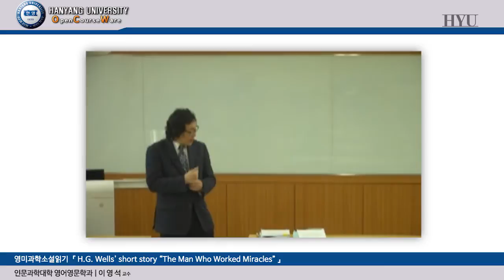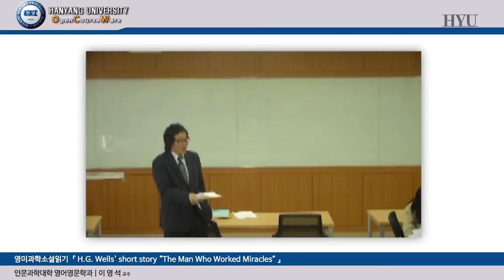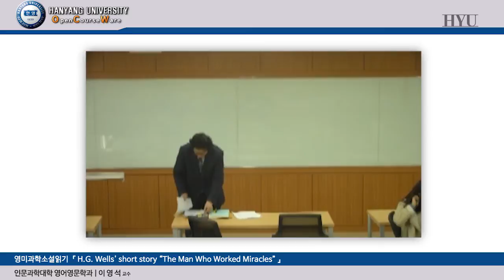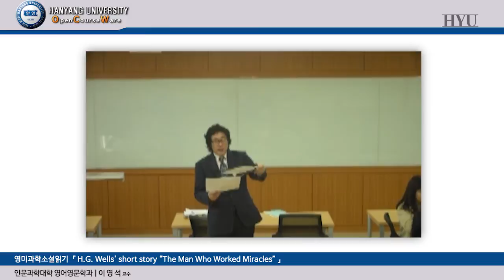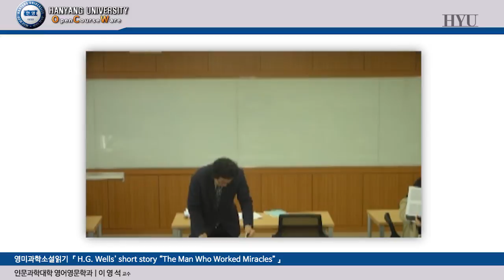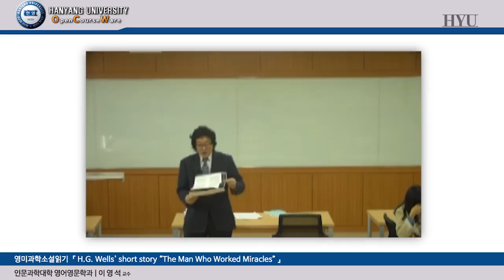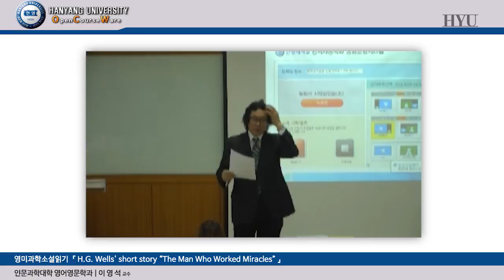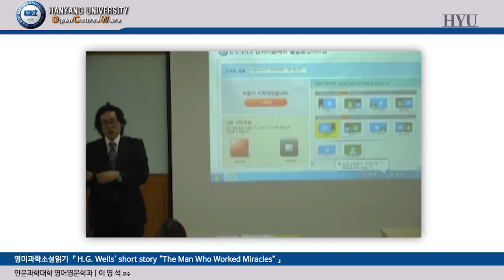20160323_영미과학소설읽기